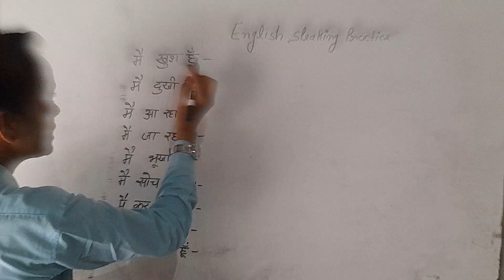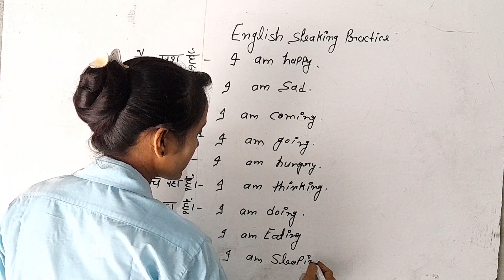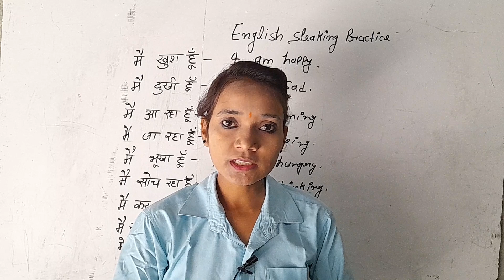TRANSLATE INTO ENGLISH ||ENGLISH SPEAKING PRACTICE